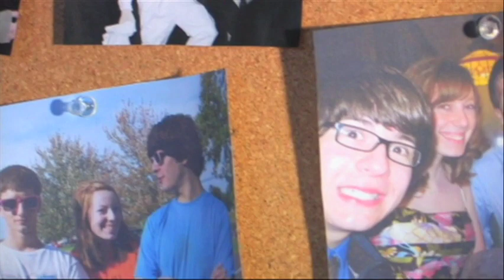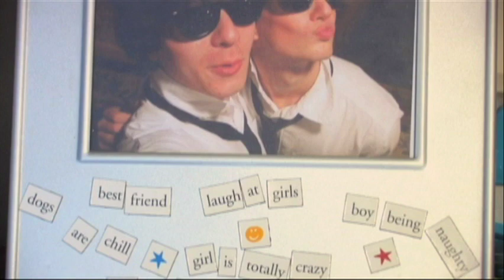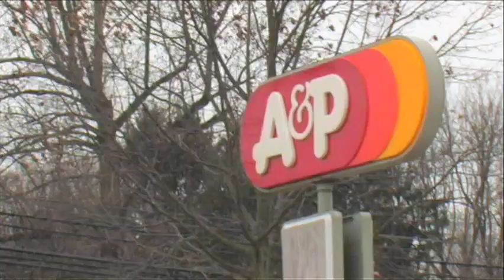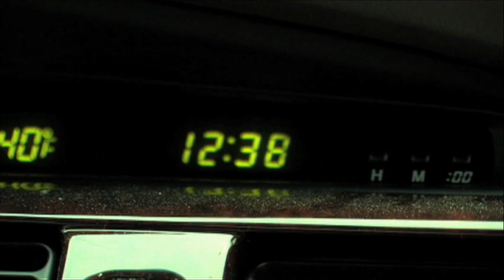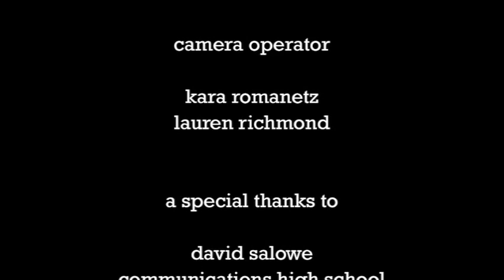Bromantic Comedy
Kara Romanetz
Lauren Richmond

CHS Films